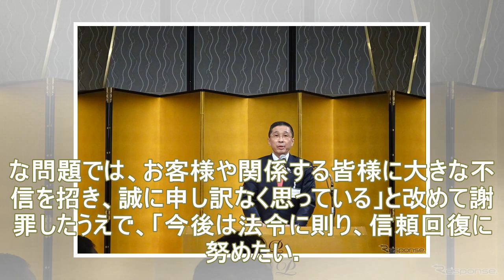西川自工会会長「革新と進化で世界をリード」…2018年賀詞交歓会